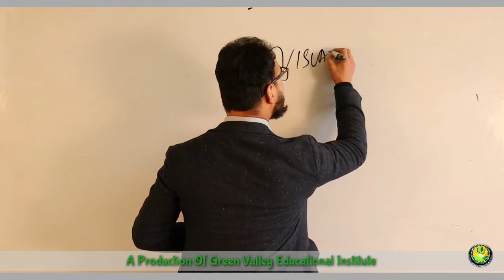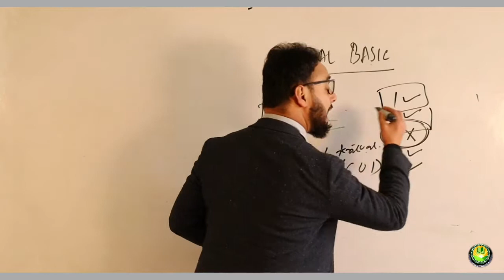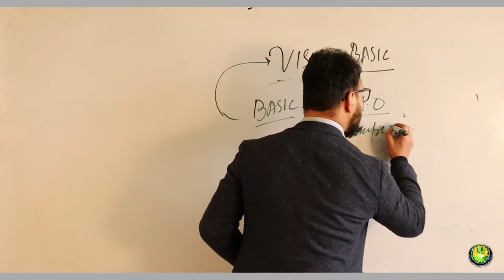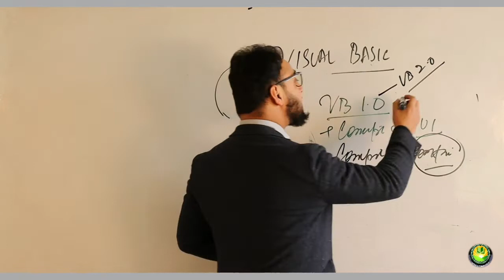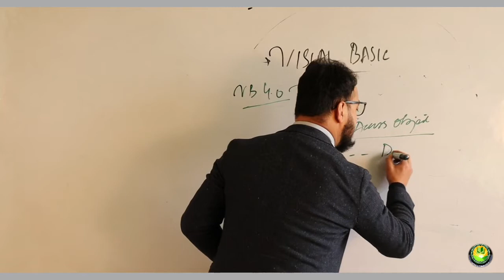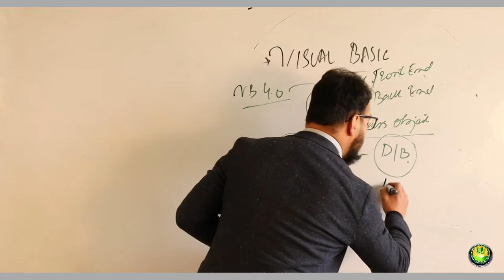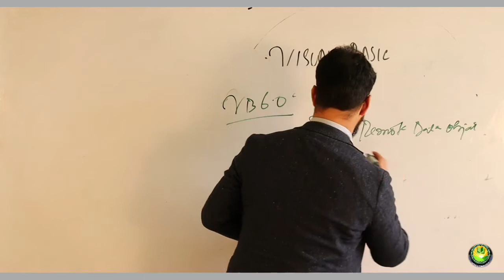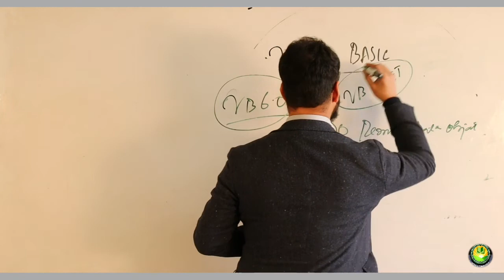Introduction to Visual Basics (11th Computers)